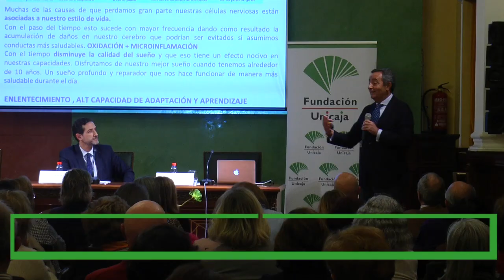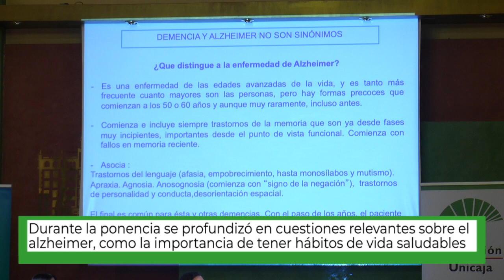Primer encuentro del ciclo 'Salud es Más' con el geriatra José Antonio López